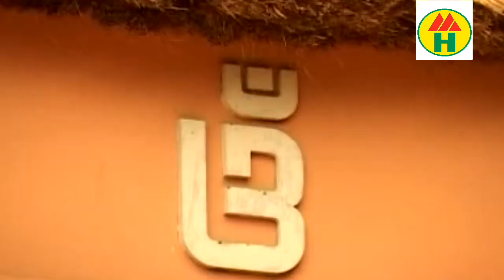Shekhor - Baba Tomay Korbo Seba | বাবা তোমায় করব সেবা | Hindu Devotional Song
Baba Tomay Korbo Seba | বাবা তোমায় করব সেবা | Hindu Devotional Song
Singer: Shekhor
Producer: Gourango Mondol
Dance Direction: Sobuj
Direction: Gobindo Sur
Label: Music Heaven

*** WARNING *** This content's Copyright is reserved for Music Heaven, Bangladesh. Legal action will be taken against those who violate the copyright of the following material presented!